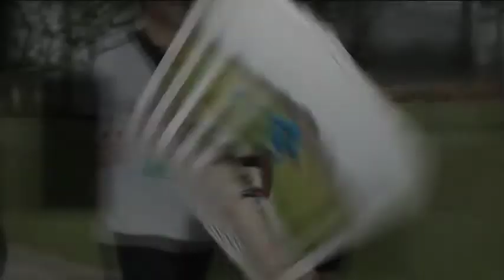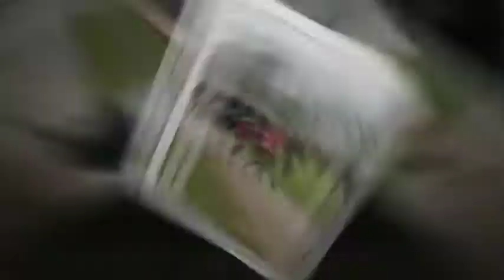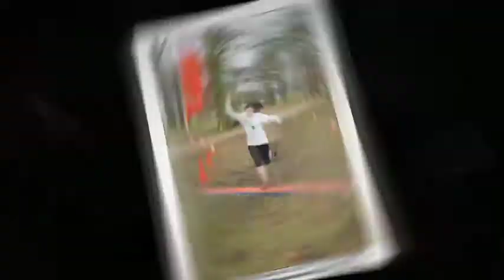RUN RICHMOND PARK 5k & 10k - 28.2.15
Organised by The Fix Events at Sheen Gate, Richmond Park